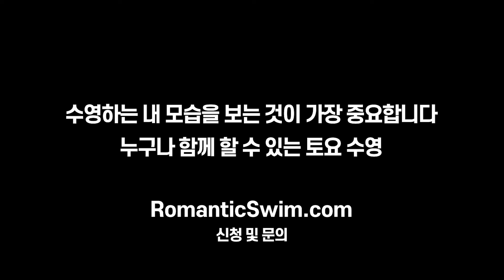토요수영 피드백 24년 08월 31일 #134